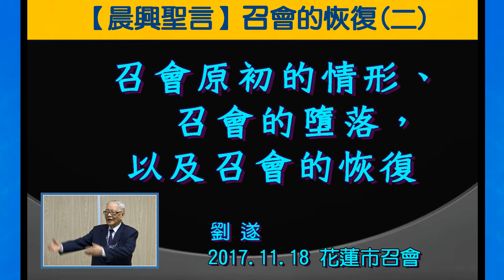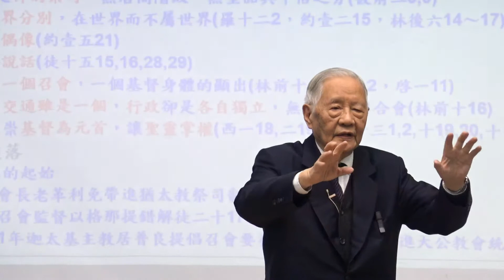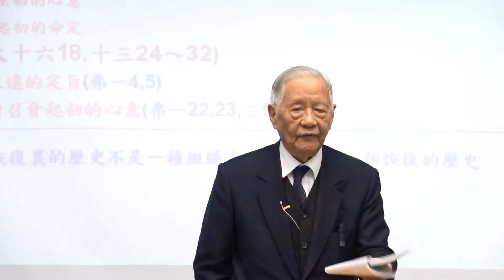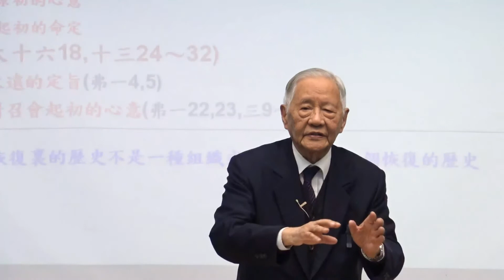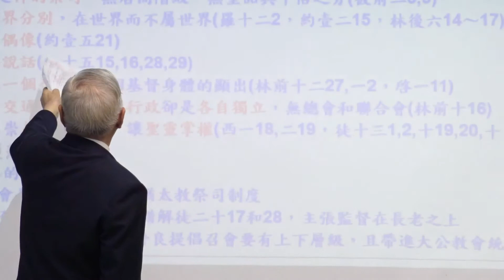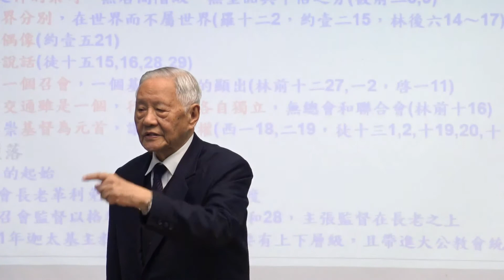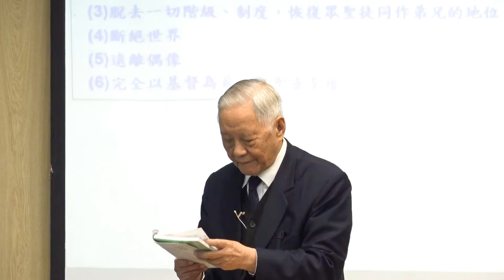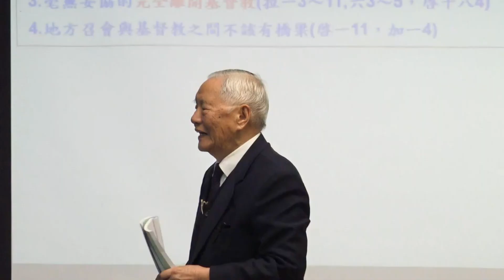【 劉遂「晨興聖言『 召會的恢復(二)召會原初的情形、召會的墮落，以及召會的恢復』」】2017. 11. 18 花蓮市召會